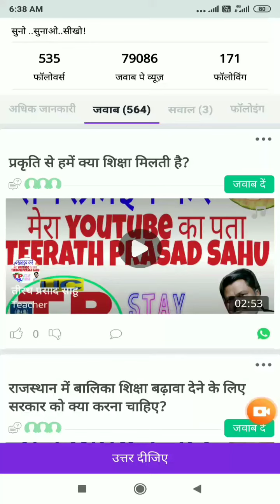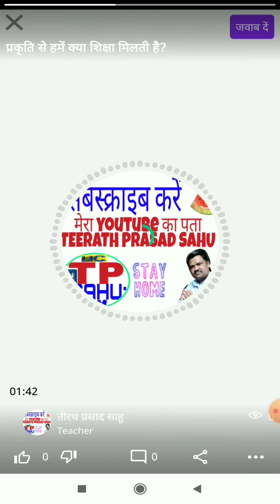प्रकृति से हमें क्या शिक्षा मिलती है Prakriti se hamen kya sikh milati hai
Prakriti se hamen kya sikh milati hai, motivational story in hindi,
most motivational video ever in hindi, inspirational video in hindi
Prakritik aapda se aap kya samajhte hain, प्राकृतिक आपदा क्या है,
आपदा प्रबंधन,
prakrutik aapda kise kahate hain